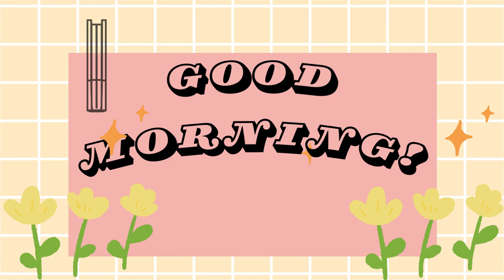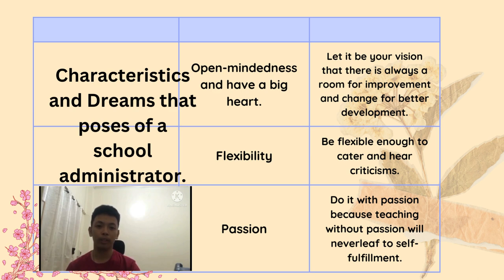GROUP 10 - DELIMA Presentation